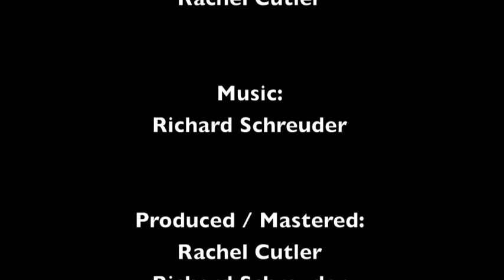Noosa Tri 2011 - A Time-lapse Collective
Just a snippet of what goes on behind the scenes & during Noosa Tri. Watch transition, build, fill, empty, re-fill, and the amazing athletes reaching their goals of crossing the finish line. Special thanks to Rachel Cutler (Photography) & Richard Schreuder (Music).